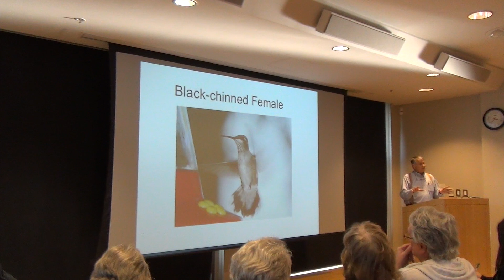Why Do Male Birds Get all the Pretty Colors?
Bill Fenimore, avid birder and recent recipient of the Utah Division of Wildlife Resources Stewardship Award for Utah Birder of the Year explains plumage differentiation among our feathered friends. This backyard birding lecture was part of a community series event at the Swaner EcoCenter on May 29, 2014.

For more info and to see the calendar of upcoming events, please